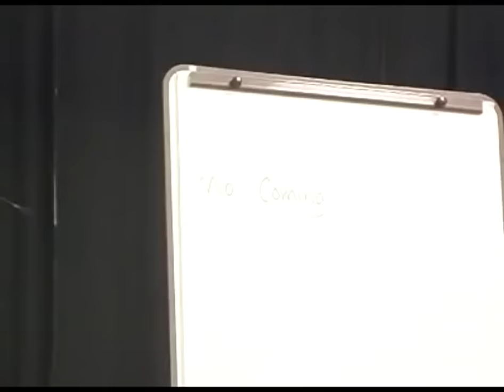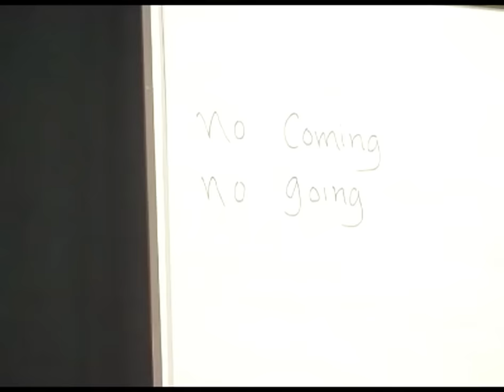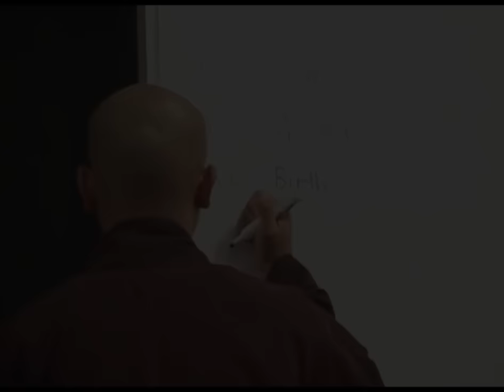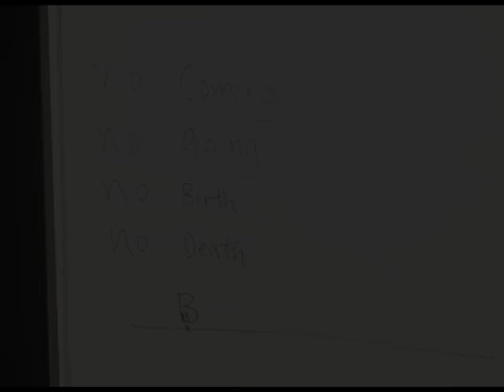This Monk will send you right to sleep! | Unintentional ASMR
Spiritual leader and speaker Thích Nhất Hạnh will meditate you to sleep in no time!
Edited specifically for unintentional ASMR to help you fall asleep.

A huge thank-you to Thích Nhất Hạnh for sharing his incredibly relaxing talks.

THE EDITS

This video has been edited for unintentionalasmr purposes.

- Darkened the screen after the first 10 minutes to decrease distracting brightness.
- Audio enhancement to remove background music and loud sounds like coughing and talking